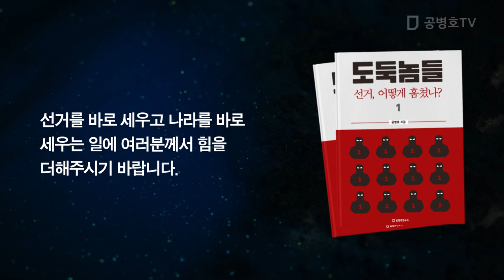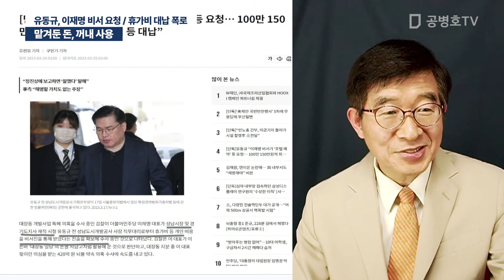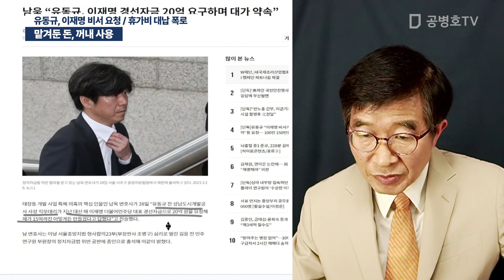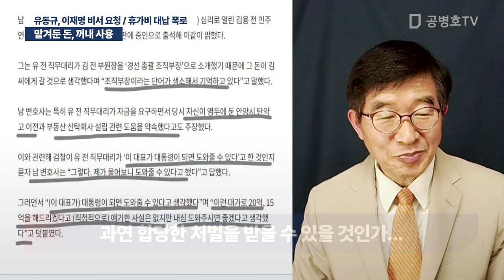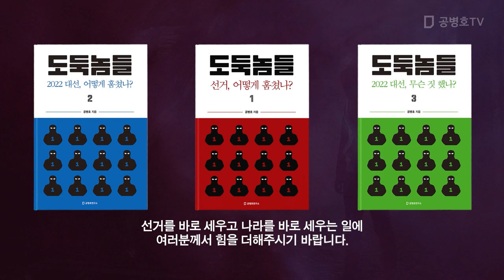맡겨둔 돈, 꺼내 사용 / 유동규, 이재명 비서 요청 / 휴가비 대납 폭로 [공병호TV]